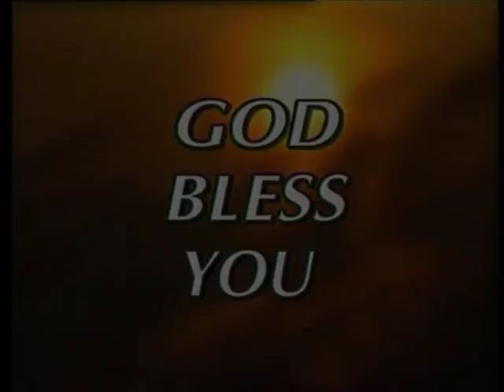Study Of Hebrews | Part-34 | Mrs. Leela Chandy | Shubhsandeshtv